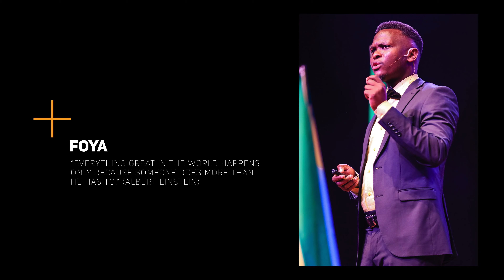Smokehouse Zambia: Transforming the Meat Processing Landscape 🇿🇲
Meet Mutale Nachilima, the innovative force behind Smokehouse, a meat processing revolution in Zambia. Her vision encompasses both local manufacturing and skill development. With locally manufactured smoke machines, Smokehouse empowers people with the art of smoking meats. This holistic approach adds tremendous value to the meat processing industry

FOYA Awards is an annual awards ceremony launched in November 2016. It was conceived to serve the strategic objective to retain, reward and recognize high quality SMEs.